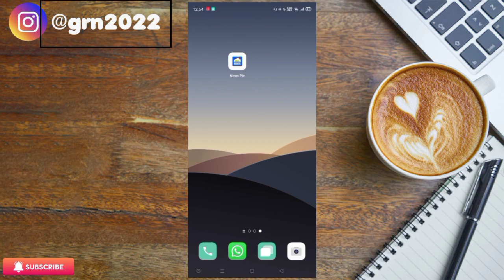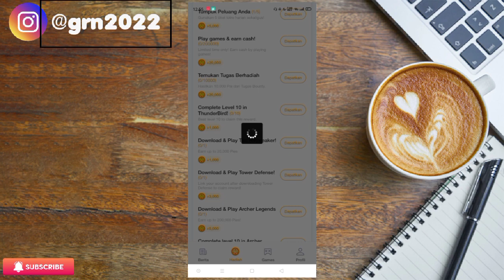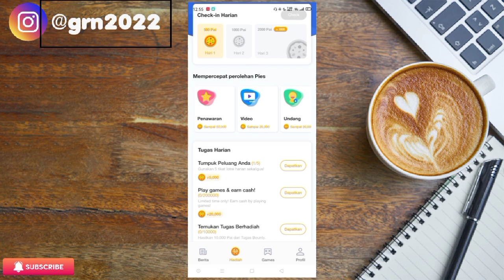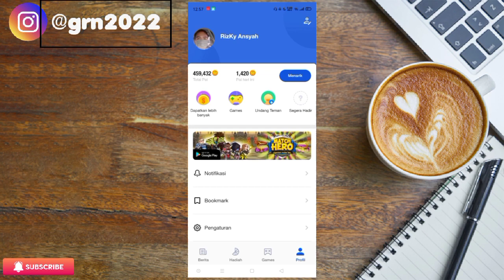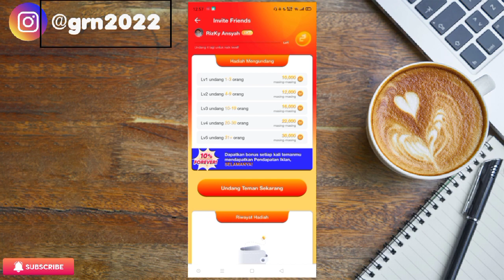🔴APK PENGHASIL UANG ❗CARA BERMAIN NEWS PIE...!!!!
Halo Teman-teman semua di video kali ini saya akan membahas Aplikasi penghasil uang dan terbukti membayar,simak videonya sampai habis yaaa😊

✔️APLIKASI PENGHASIL UANG LAINYA:
👉CLIPCLAS
1.Buka Playstore,klik dipencarian Clipclaps,download,buka Aplikasi Clipclaps yang sudah di download!!!
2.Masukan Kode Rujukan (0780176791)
👉GONOVEL
2.Masukan Kode Undangan (212779)
👉BLING STORY
1.Klik Ini:
2.masukkan kode rujukan saya (SSSY4M)
👉Indotoday
1.Klik ini:
2.Masukan Kode (SS7T89)
👉GAMEE
Let's play to win cash prizes!